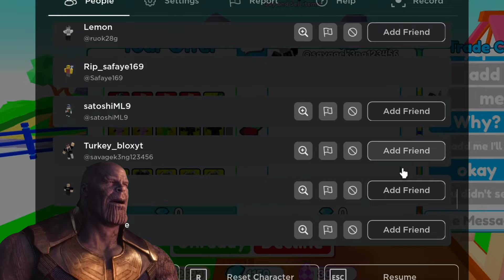🤑OMG👀!!! I TRADED LARGE BUNNYMAN UNITS CHALLENGE 💀💀💀